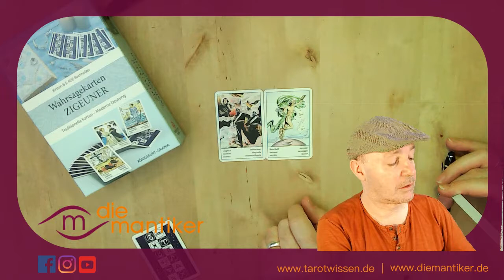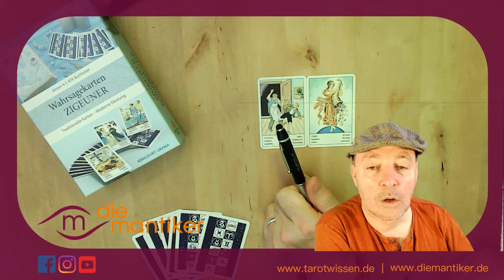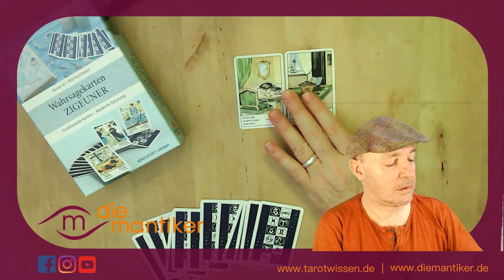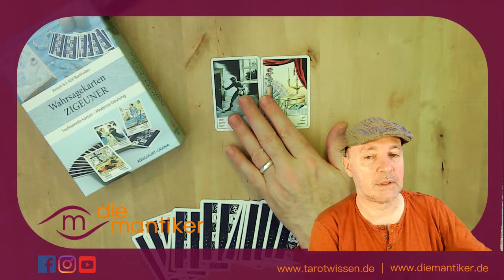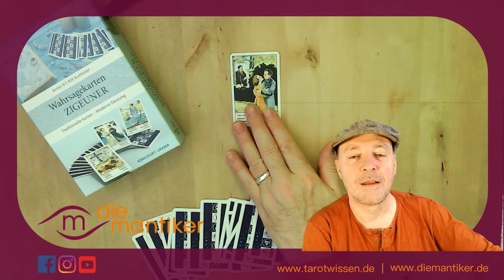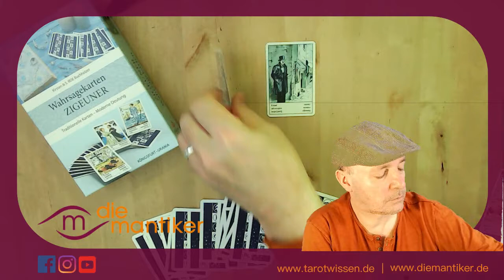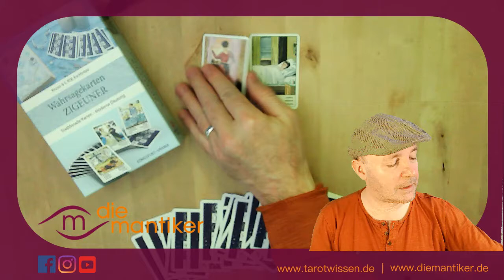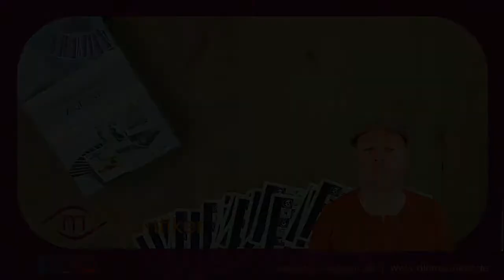ROE erklärt die WARNKOMBIS der Biedermeier Aufschlagkarten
Karten werden mit freundlicher Genehmigung der Fa. Piatnik verwendet und sind hier erhältlich